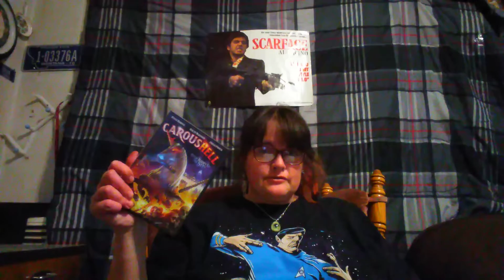My First Wild Eye Wednesday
Carousel Hell